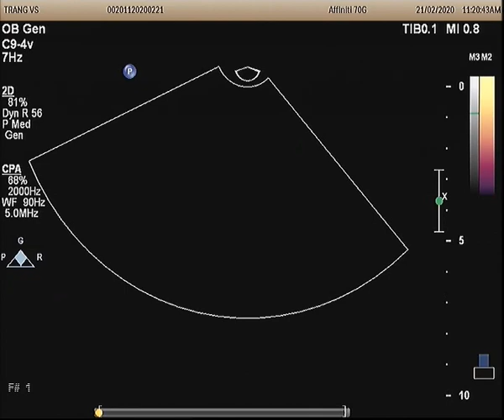Fetus 32 weeks, bilobate previa placenta, vasa previa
Siêu âm thai nhi 32 tuần, bánh nhau 2 thùy, dây rốn bám mép bánh nhau mặt trước, thùy nhau mặt sau tiền đạo, mạch máu tiền đạo